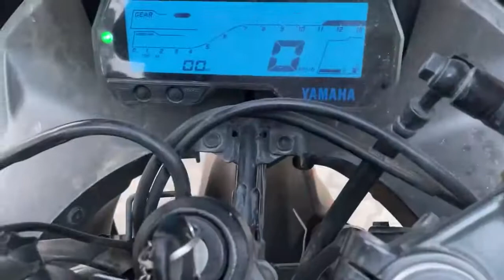Sunday ride with musafir riders